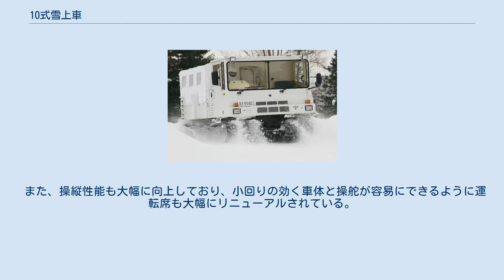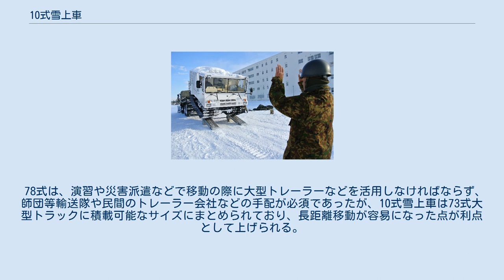10式雪上車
10式雪上車（ひとまるしきせつじょうしゃ）は、大原鉄工所が製造し陸上自衛隊が保有する雪上車である。
 これまで運用してきた78式雪上車の陳腐化が著しくなり、また、各部隊の編成もこれまでの班編制から分隊編成などへ移行となったために現有の車両では性能過大になりつつある事から諸元などの性能を見直し、新たに導入したのが本形式である。
 2010年から徐々に78式を置き換えており、普通科・機甲科・特科などを部隊を主体に更新が始まっている。
 トラックに積載中の10式雪上車 従来導入されてきた78式雪上車を基本としつつもコンパクトかつ操縦性を向上させている。
 従来の78式は変速機が5速MTであり近年入隊する隊員では操縦が難しくなってきた点が出てきた事、内部機器のほとんどを73式大型トラックと同様の物としていたが、73式が新型へ移行し部品の確保に関しての問題が発生してきた事もあり、変速機を4速ATに仕様変更し内部機器も民生品を活用する事で大幅なコスト削減に成功している。
 また、操縦性能も大幅に向上しており、小回りの効く車体と操舵が容易にできるように運転席も大幅にリニューアルされている。
 78式は、演習や災害派遣などで移動の際に大型トレーラーなどを活用しなければならず、師団等輸送隊や民間のトレーラー会社などの手配が必須であったが、10式雪上車は73式大型トラックに積載可能なサイズにまとめられており、長距離移動が容易になった点が利点として上げられる。